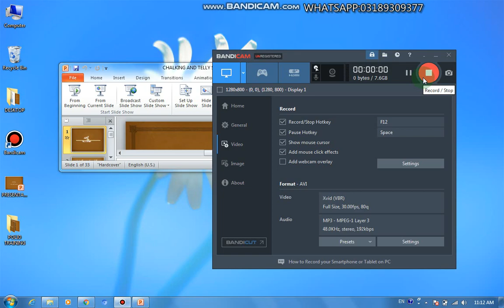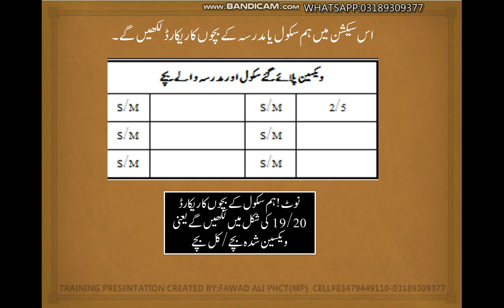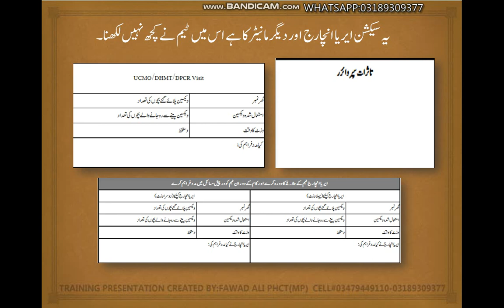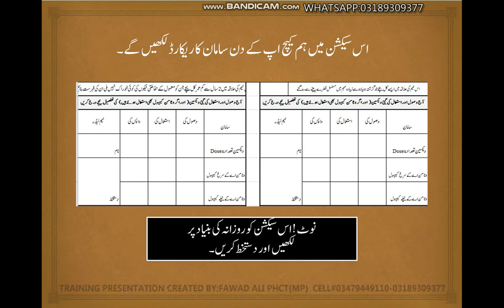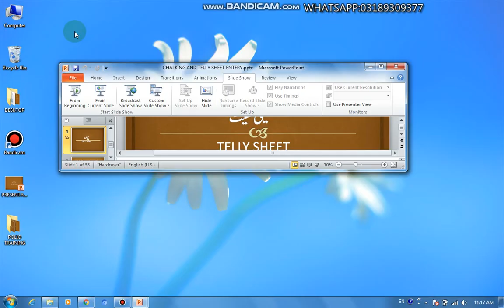MOBILE TELLYSHEET TEAM TRAINING